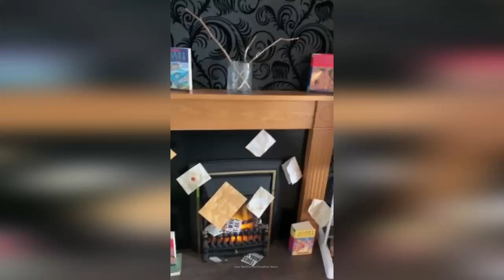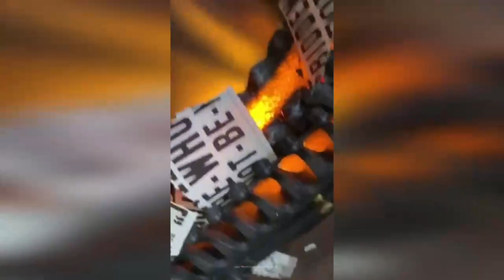"Best mum ever" shares video showing how she recreated the world of Harry Potter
A MUM has shared a magical video showing how she recreated the world of Harry Potter at home as part of the ultimate movie marathon.

Lisa Mackinnon, from Johnstone, Renfrewshire, spent £64 and one week collecting materials from Aldi and B&M to transform her home into the wizarding world.

The 29-year-old decided to go all out to watch the film series for the first time with daughter KayliMia Mackenzie, 6, and step children Katie and Jenson Kyle, 8 and 6.